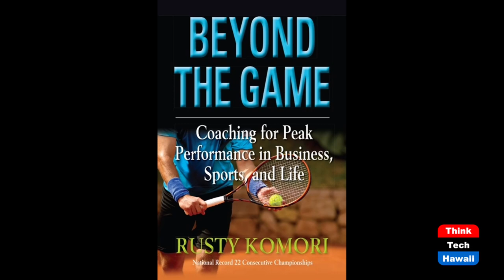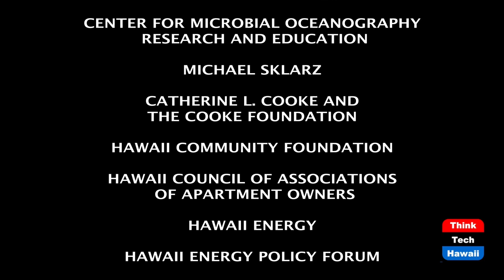Fitness Champion Michael Vitally Vernon (Beyond The Lines)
Beyond Fitness.  The host for this episode is Rusty Komori.  The guest for this episode is Michael Vitally Vernon.

We talk with Michael about his early years as an orphan in Ukraine, getting adopted by American parents, and what inspired him to become successful in life.